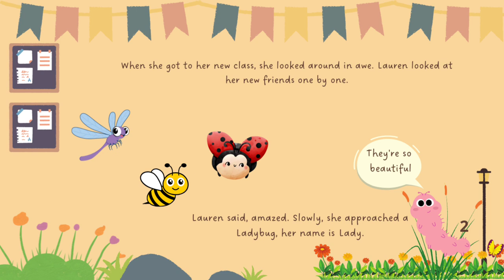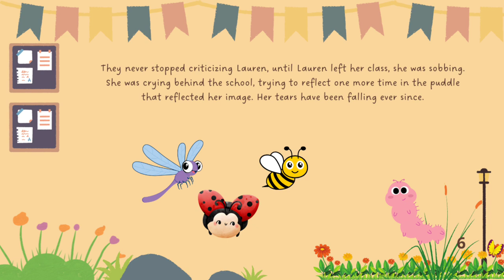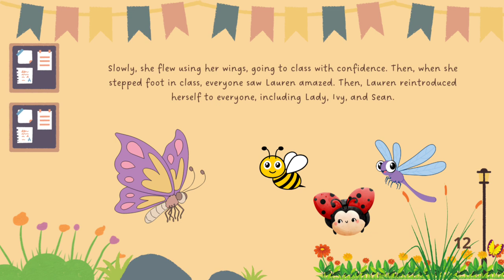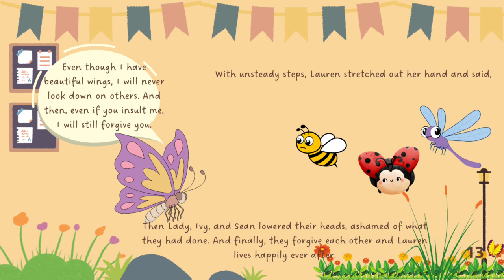Beautiful Lauren | Short Story for Kids in English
This is an English short story for kids.

Character :
Lauren = a caterpillar
Lady = a ladybug
Ivy = a bee
Sean = a dragonfly
A fairy